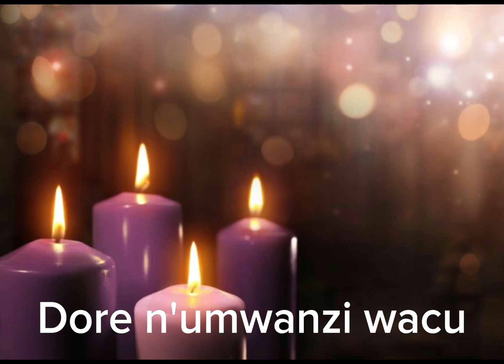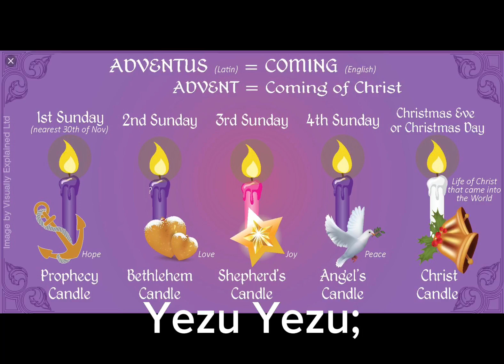MUCUNGUZI W'ABANTU (IGIHE CYA ADIVENTI)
Song: Nucunguzi w'abantu
Arranged by N. M. Bernard
Lyrics: Igitabo cy'Umukristu
Produced by DaviNshi Artist
Video Editor: DaviNshi Artist

Iyi ndirimbo ikoreshwa muriliturujiya by'umwihariko mu gihe cya Adiventi, igihe cyo gutegura imitima yacu ngo Nyagasani uri hafi kuza azadusange dukeye. Mwese mbifurije ibyiza byose dukesha Nyagasani uje atugana. Azavukire mumitima yacu twese.